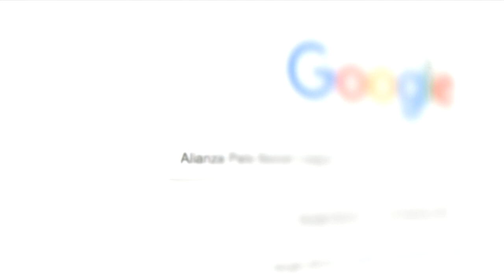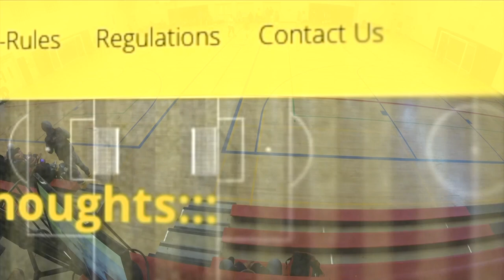Liga de Puertoviejo vs Depto. Cuenca